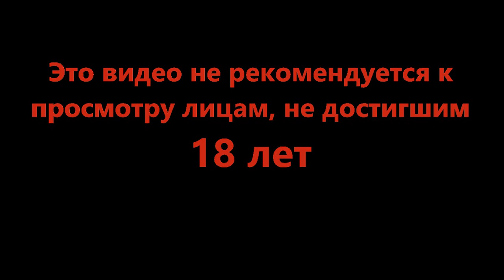К мяснику - A Plague Tale Requiem #5